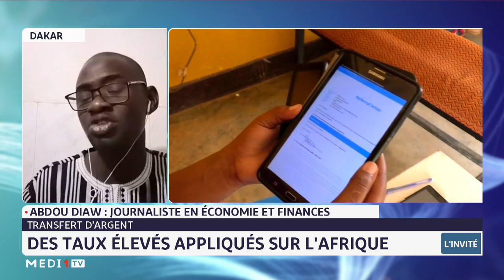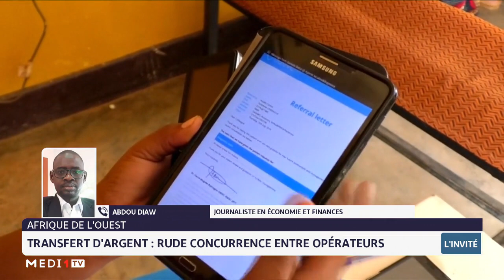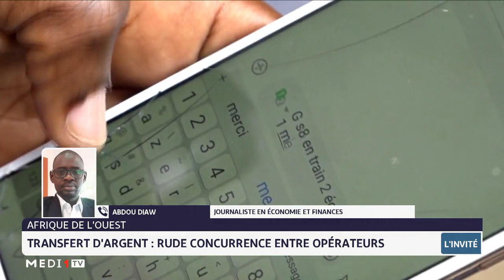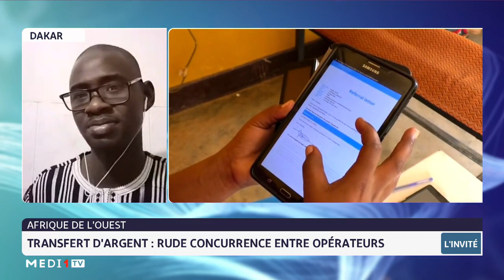L´invité: le marché intérieur africain du transfert d´argent en pleine croissance